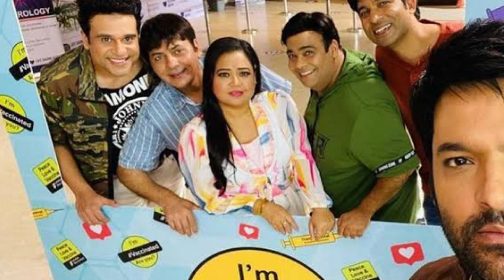कपिल कपिल ने अक्षय के साथ लड़ाई पर थोड़ी चुप्पी। कपिल ने की थी अक्षय की बेज्जती।